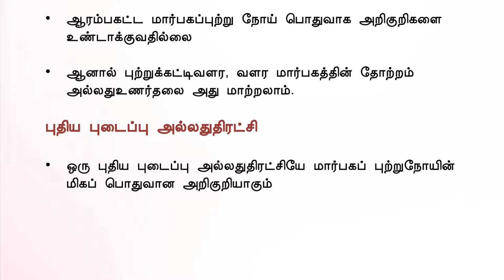breast cancer3 mp4 1